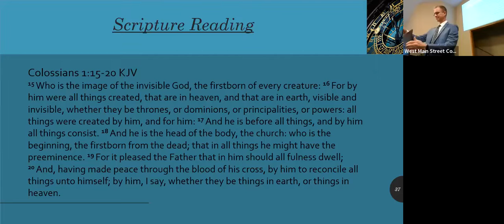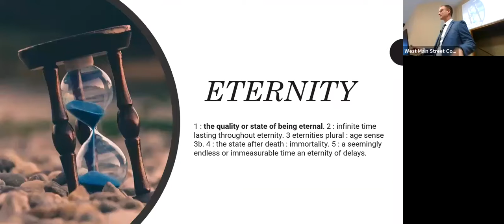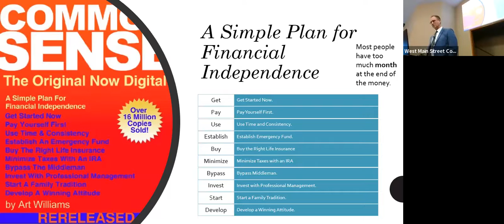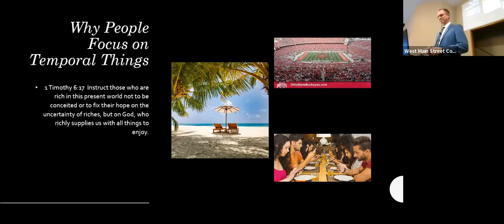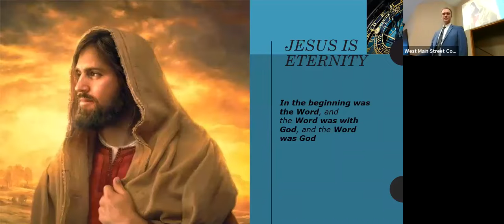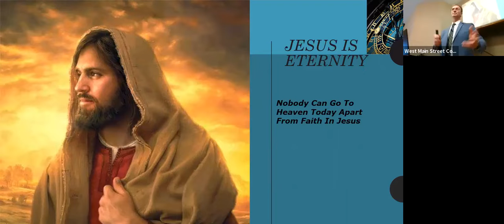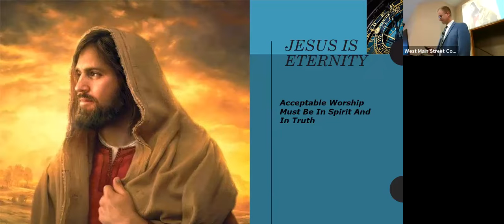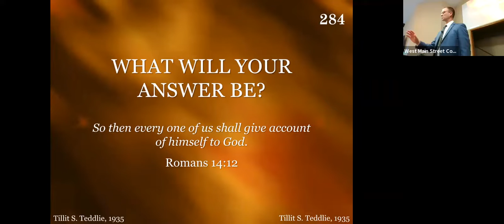Eternity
Sermon preached by Rick Lucas live at West Main Street Church of Christ on December 5, 2021